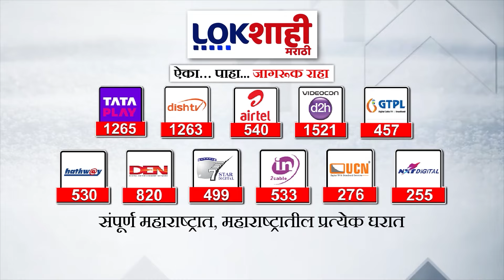Kamini Shewale on Loksabha : अर्ज दाखल करण्यापूर्वी राहुल शेवाळें यांच्या पत्नी काय म्हणाल्या?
Rahul Shewale : अर्ज दाखल करण्यापूर्वी राहुल शेवाळें यांच्या पत्नी काय म्हणाल्या?